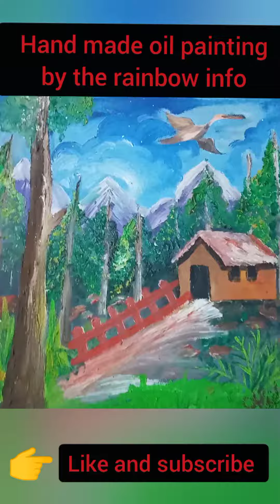therainbowinfo|oilpainting painting|Peace Presents in this painting and|bird symbolizes freedom)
Interior by the rainbow info
Hand made oule
ThanksFor
watching
the rainbow info Informative channel
All types of age group watch my channel
the rainbow info oilpainting birds presents here freedom Peace presents in this painting and Bird
symbolizes freedom.
thanks to watch my vidio
oil painting landscape,
oil painting easy,